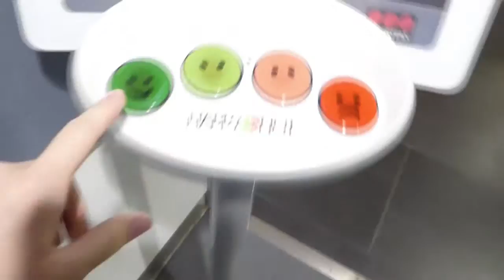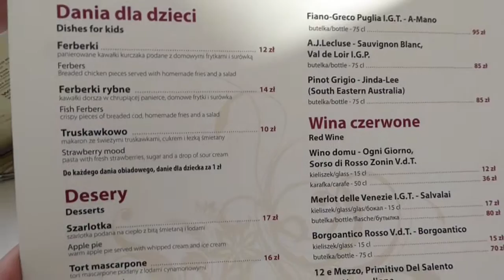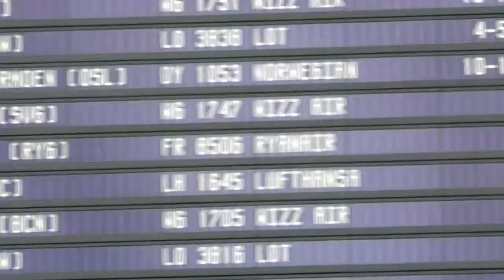summer of '15 in Gdansk